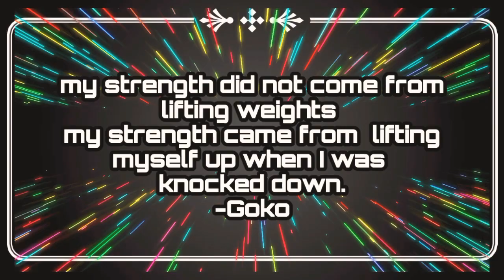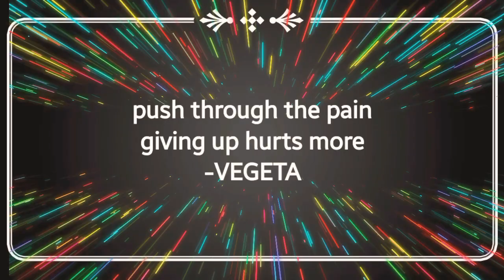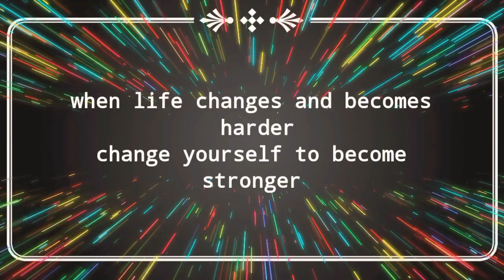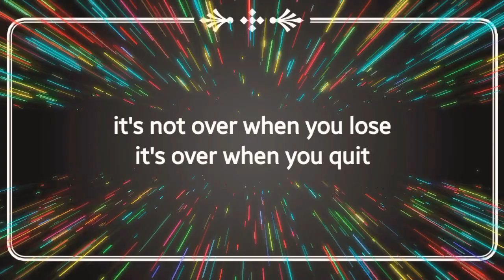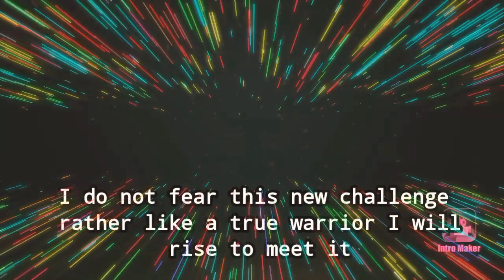Goku and Vegeta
Sometimes we have to look beyond what we want and do what's BEST.